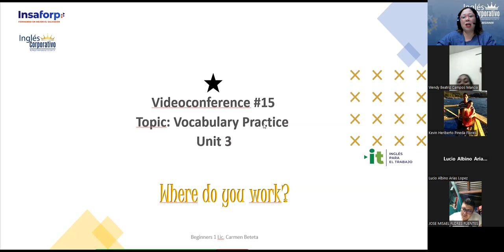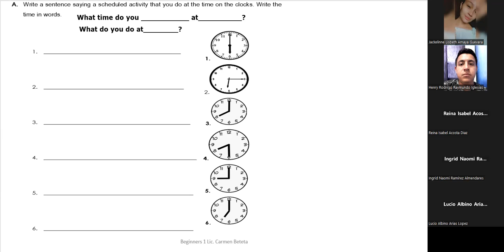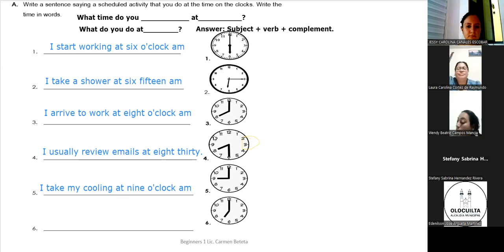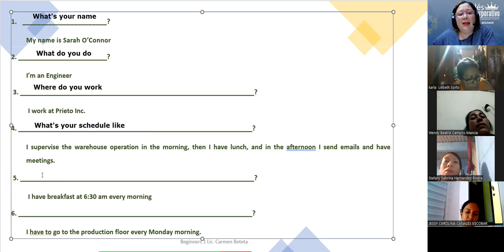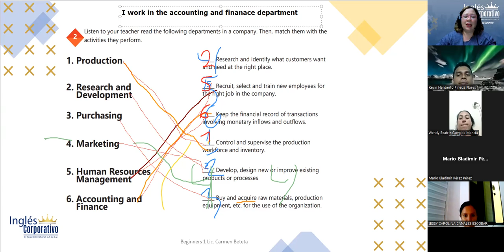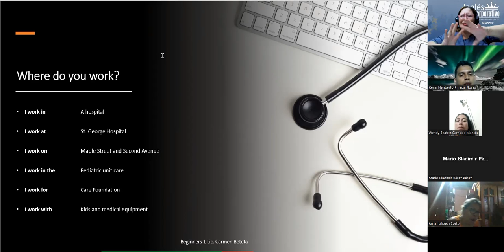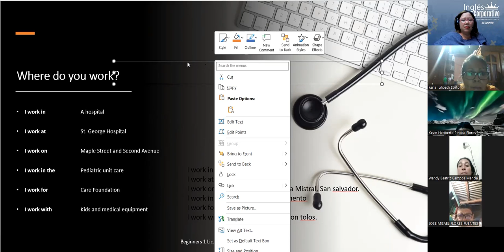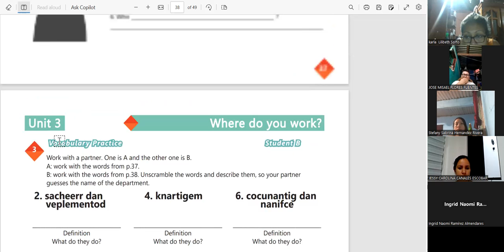Session 15-8-12-2023-IC29750-0028-2023-Beteta-Vocabulary Practice